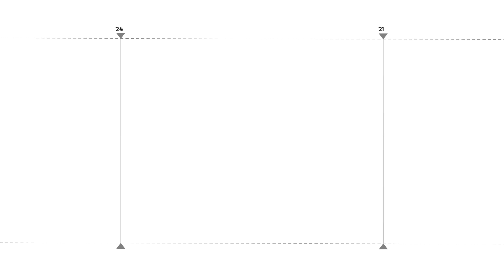Դատավորները կամայականորեն առաջխաղացման ցուցակներից հանվեցին․ Դավիթ Հարությունյան